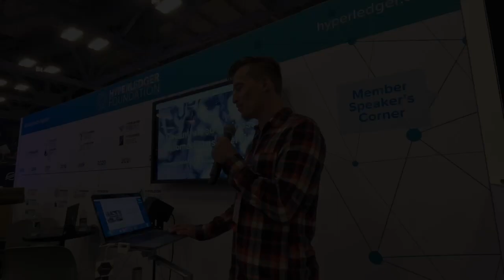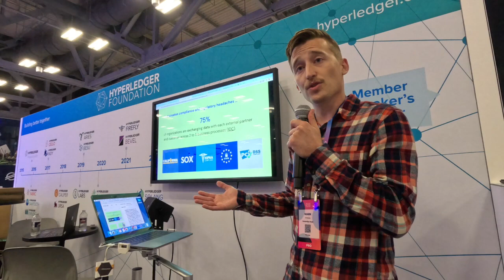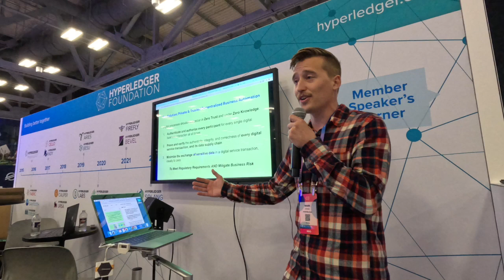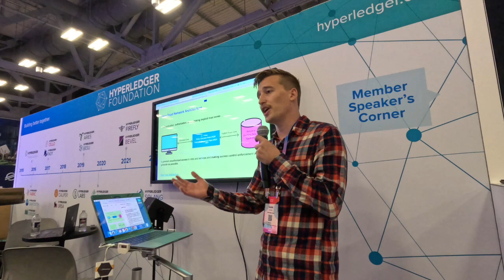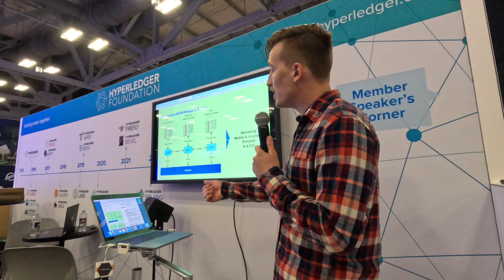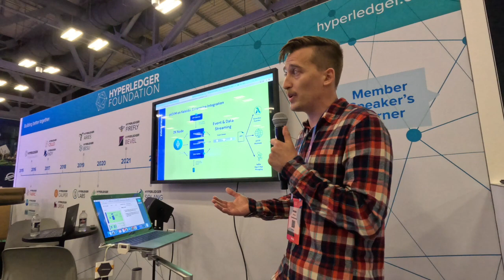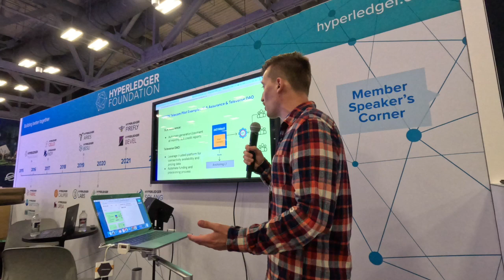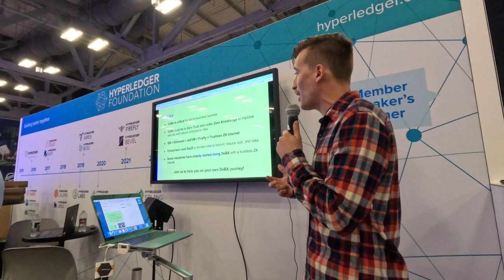ConsenSys Mesh on zkEVM and Firefly for Enterprise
Mark Rymsza discussing decentralized business automation as a service: Leveraging zkEVM and Hypeledger Firefly for Enterprise business, and the challenges with digital transformation and data sharing.

Presented by the Enterprise ZK R&D team from ConsenSyS Mesh @lfdecentralizedtrust Consensus 2023 booth.

Decentralized business automation for Enterprise using ZK Roll-Ups on Ethereum
00:00
The increasing use of IoT devices in business processes is leading to a lack of trust and increasing costs for enterprises.
03:43
Zero trust network architecture is crucial for secure data exchange.
07:22
Zero knowledge cryptography enables granular access control enforcement
10:36
ZK EVM allows private execution of smart contracts for complex end-to-end digital services.
14:02
Firefly enables a trustless ZK internet for Enterprises
17:00
Developing two pilot products for end-to-end services in Telecom using ZK EVM as a service and DAO as a service.
00:03
Decentralized business automation is critical for future business success.

22:57